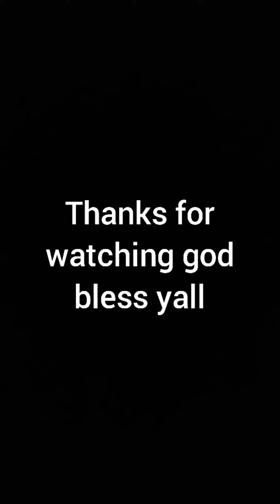got my old ride fixed